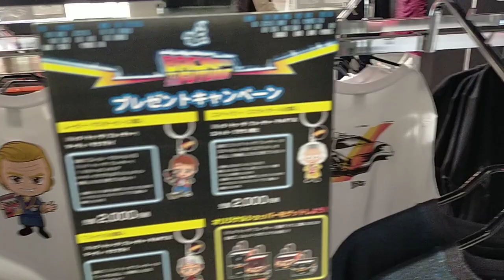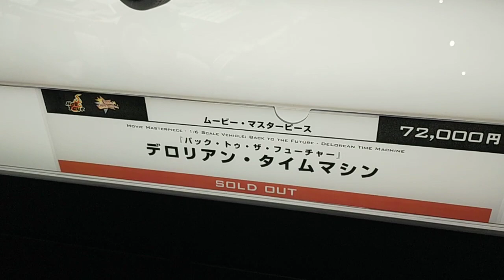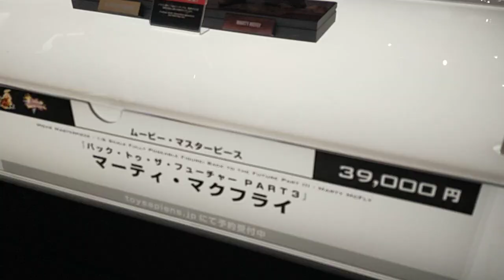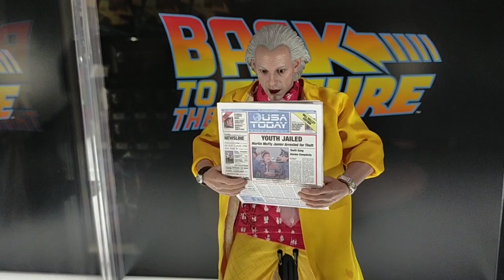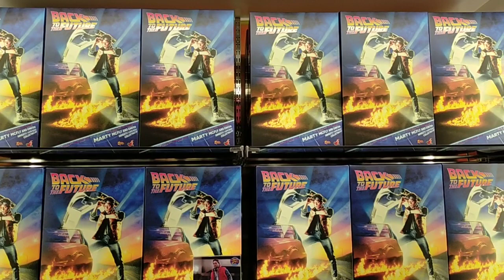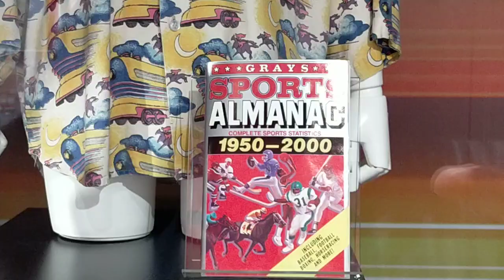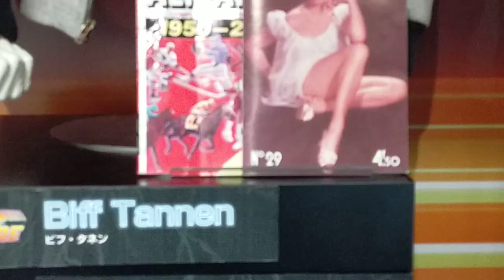Back to Future official shop RETRO SAPIENS Osaka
Si ritorna nei magnifici anni 80!!